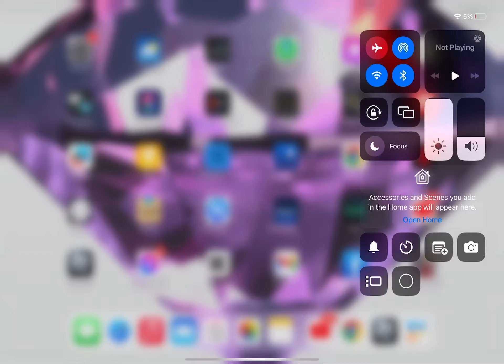K1Q55 K1Q25 K1Q27